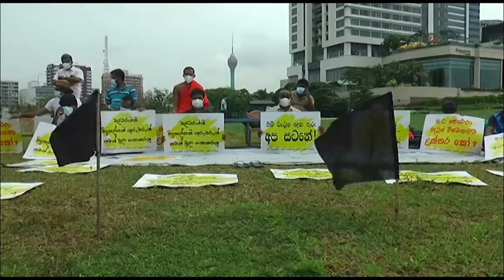Police demolish teachers' Sathyagraha attic for the second time